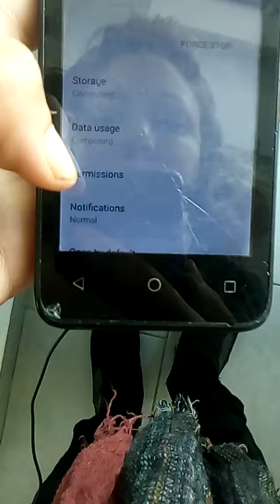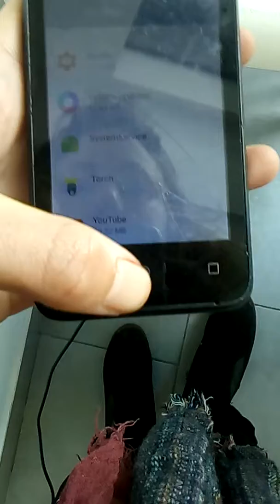No what's upp